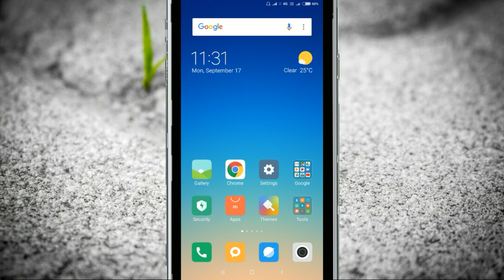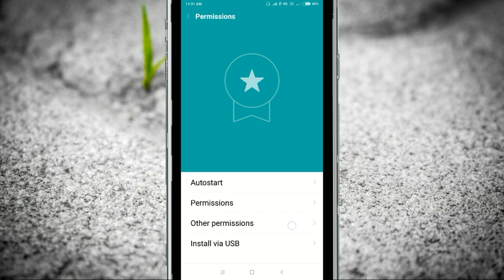How To Turn off Mx Player Autostart || in Xiaomi Redmi Note 5 Pro Android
Allow apps to start automatically
Allow the app to be started by other apps